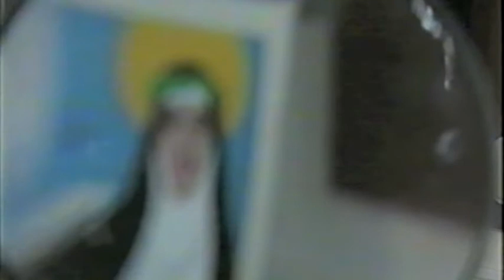POLISH.TV.mov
DUGGIE FIELDS, POLISH LONDON ART REVIEW, POLISH TELEVISION, 1980/90'S